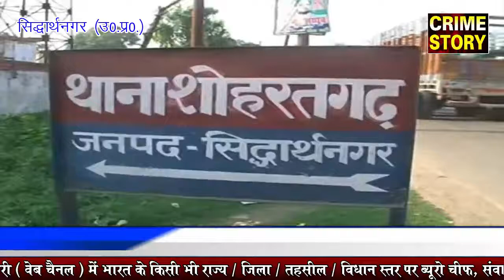नाबालिक लडकी के साथ दुष्कर्म का मामला आया सामने